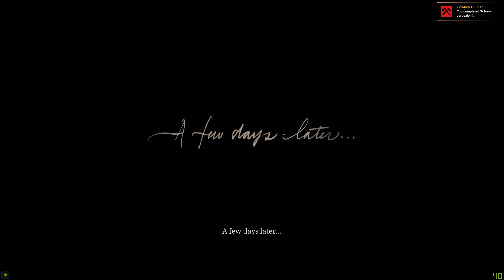RED DEAD REDEMPTION 2 PC GAME PLAY EPILOGUE, PART 02 | BEECHER'S HOPE, A NEW JERUSALEM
Mission Objectives:-
John puts together his pre-cut ranch house with the help of Charles and the encouragement of Uncle.

This mission is primarily an interactive cut scene. The player begins with walking planks into position alongside Charles and hammers nails to button prompts. Next, they take to raising the house frames and hammering them together. The final section of the mission ends with John setting the ranch house roofing in until the finish.

Support needed, Pakistani Guys it's your love...
RED DEAD REDEMPTION 2 PC Game play Recorded on a RIG Having Intel Core I7 7700 , ASUS ROG B250-M MOBO , 16 GB Samsung 2400Mhz , GIGABYTE WINDFORCE OC NVIDIA GTX 1060 6GB , 700 Watt OCZ PSU, REDRAGON PHASER MOUSE AND DELL GENUINE MULTIMEDIA KEYBOARD.